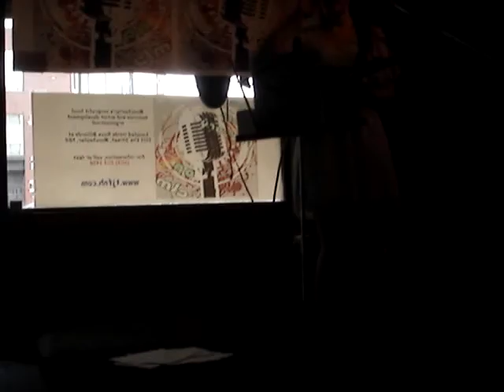Felicity Campbell 2 3-31-13